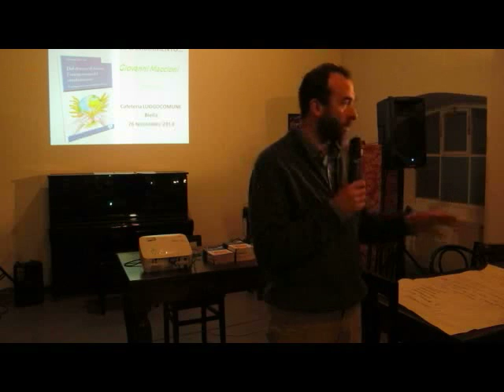Ore Liete 2 novembre 26 Coltiviviamo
Seconda serata di Ri-economia alla Cafeteria LuogoComune di Cittadellarte. Massimo di Coltiviviamo e Semi di Serra ci racconta l'esperienza delle famiglie e dei bambini di Roppolo.